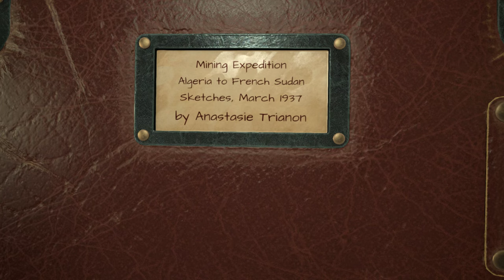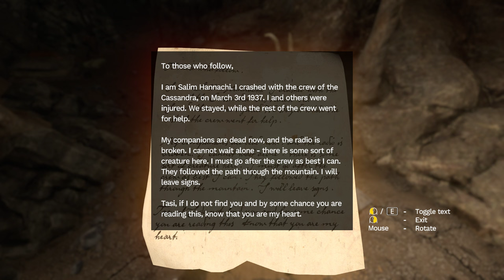Amnesia: Rebirth First Few Minutes PC Gameplay Walkthrough | Horror Game | Gods Eye Gaming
PUSH THE BELL ICON TO GET NOTIFIED🔔🔔

Amnesia: Rebirth is a 2020 survival horror video game developed and published by Frictional Games. It was released for Windows, Linux, and PlayStation 4 on 20 October 2020, for Amazon Luna on 22 October 2021, and for Xbox One and Xbox Series X/S on 20 October 2022. It is the third installment in the franchise and serves as a sequel to Amnesia: The Dark Descent (2010). The game received generally favorable reviews.

Mode(s) Single-player

MY DISCORD ID god_s_eye